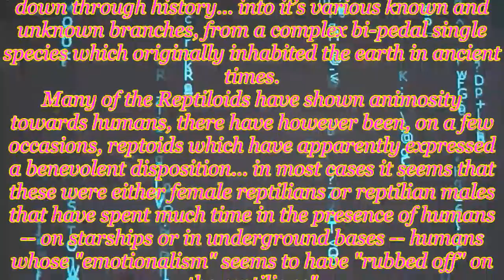Reptilian Weather Woman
Musical Score: "Reptiliana"
Artist/Composer: William Tell

 "In the late 1960’s I presented my hypothesis that the reason why the most frequently reported UFOnauts resemble REPTILIAN or AMPHIBIAN humanoids may be because that is exactly what they are, highly evolved members of a serpentine or semi-aquatic species. A provocative theory is that the dinosaurs didn’t really vanish, they ’evolved’ into a humanoid creature that eventually ran it’s course, or was destroyed in an Atlantis-type catastrophe.Such as the Great Deluge -
 Although Steiger and others may hold to an ’evolutionary’ hypothesis, this may not necessarily be the case, especially when the 2nd Law of Thermodynamics and the laws of entropy are brought to bear. Instead of ’evolving’ from a far less complex form, it is in fact far more likely that the serpent race MUTATED via atrophication, natural selection, environmental adaptation, survival of the fittest and most intelligent, and possibly a bit of superficial molecular shape-shifting IF as some believe regressive supernatural entities have been involved in guiding the ’evolution’ of the ’serpent race’ down through history... into it’s various known and unknown branches, from a complex bi-pedal single species which originally inhabited the earth in ancient times.
Many of the Reptiloids have shown animosity towards humans, there have however been, on a few occasions, reptoids which have apparently expressed a benevolent disposition... in most cases it seems that these were either female reptilians or reptilian males that have spent much time in the presence of humans -- on starships or in underground bases -- humans whose "emotionalism" seems to have "rubbed off" on the reptilians"
- Branton A.K.A (Bruce Alan DeWalton) /Brad Stieger

17 U.S.C. § 107 Notwithstanding the provisions of sections 17 U.S.C. § 106 and 17 U.S.C. § 106A, the fair use of a copyrighted work, including such use by reproduction in copies or phonograph  records or by any other means specified by that section, for purposes such as criticism, comment, news reporting, teaching (including multiple copies for classroom use), scholarship, or research, is not an infringement of copyright.